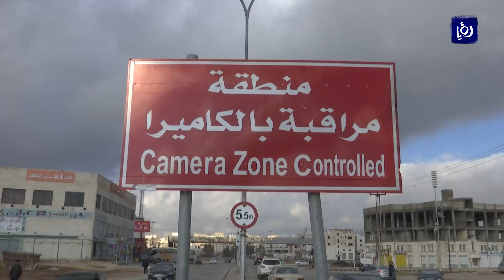تردي البنية التحتية في منطقة خريبة السوق يتسبب بوقوع حوادث سير قاتلة - (18-1-2019)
تردي البنيةِ التحتية والطرقات في منطقِة خريبة السوق جنوبَ عمان بات هاجسا يؤرقُ أهالي المنطقةِ الذين طالبوا أكثرَ من مرةٍ الجهات المعنيةَ بايجادِ حلولٍ خاصةً في فصلِ الشتاء اذ يتسببُ الطريقُ الحيويُ الذي يربطُ العاصمةَ بمحافظاتِ الجنوب بحوادثِ سيرٍ مميتة.